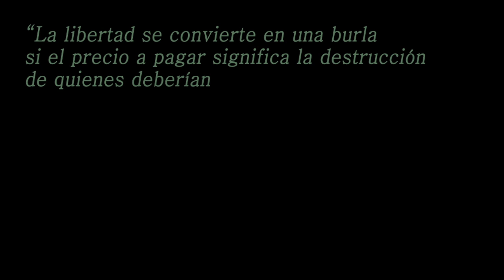BREAKING GLASS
"La libertad se convierte en una burla si el precio a pagar significa la destrucción de quienes deberían disfrutarla"  Mohandas Gandhy.
 Imágenes elaboradas con Photoshop e Illustrator y montaje completo con After Effects por Vera Sanz.